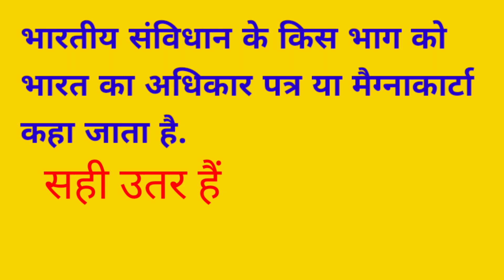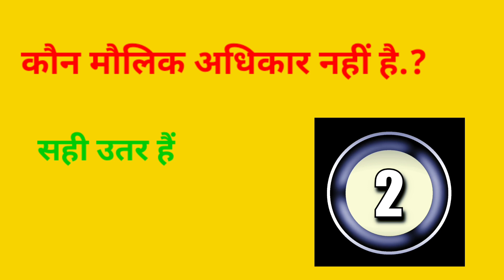How to Improve Your GK Knowledge, Gk in Hindi for kids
How to Improve Your GK Knowledge
 Gk in Hindi for kids